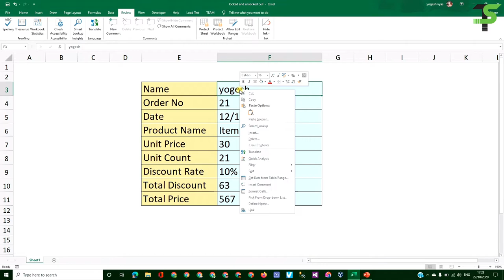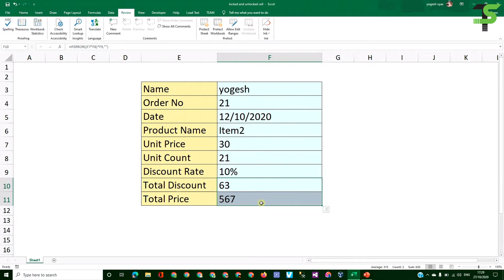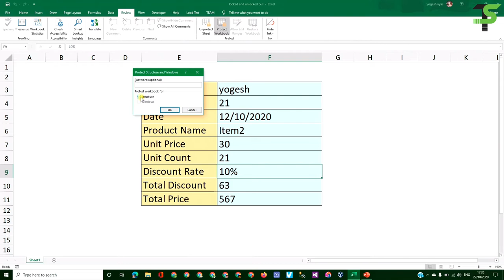Lecture - 303 : Excel trick | Lock and unlock cell with protection | Must try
Excel trick
Lock and unlock cell with protection
Must try
How to lock and unlock cell in excel?
How to protect sheet and workbook?
User can't select cell in the sheet so use this trick.

Excel Tips
Excel tutorials
Excel learning
Excel training
Excel2019